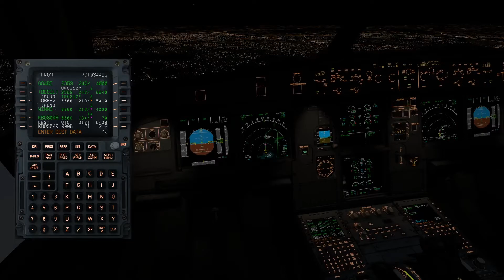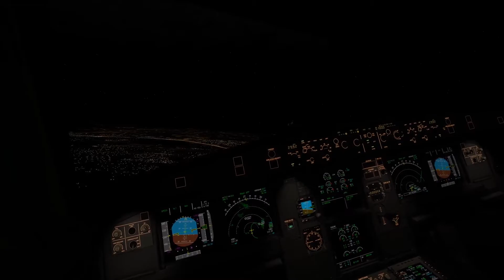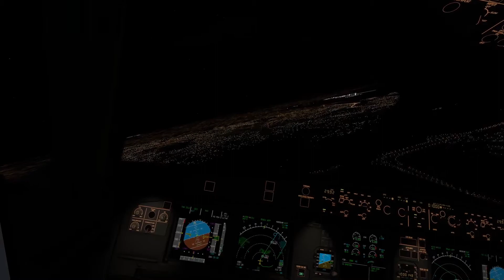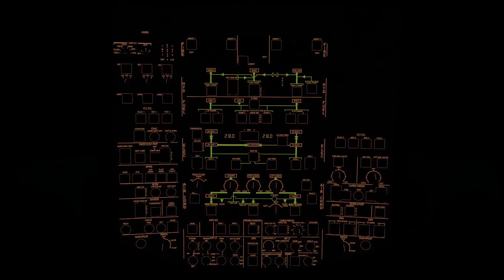X-Plane 11 - KBOS Landing at night - A319 Toliss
Landing at KBOS (Boston) at night with the A319 from Toliss. Departed from KBUF (Buffalo).